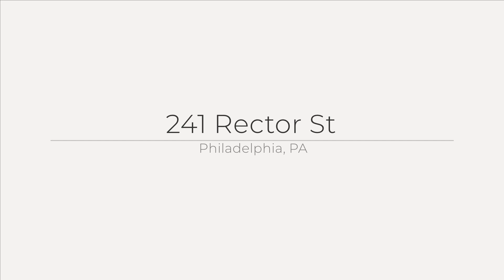241 Rector St, Philadelphia, PA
See the Property Website! :: The Kristin Ciarmella & Libbi Skivo Team - Keller Williams Realty Devon - Wayne - :: One of the finest homes in Manayunk begins showings on Friday! The custom updates offered in this home make it home truly stand out from the rest. Considered to be one of the nicest streets in Manayunk by many, Rector St. is a level and wide street with parking on either side, and is in close proximity to Main St; enjoy the wide variety of restaurants and shops, or take a stroll on the towpath, just minutes away! Distinctive features include custom built-in cabinetry and shelving, new luxury vinyl tile throughout (9/20), a "bonus" closet with organization system, two outdoor living areas that are a true extension of the living space, a fully fenced-in rear yard and stunning views of the Philadelphia skyline from your windows. An interior decorator lives here, and it is evident in the paint colors, flooring and fixture selections.When you pull up, you will notice the welcoming curb appeal with a framed flower bed and cozy covered front porch with recently installed ceiling fan. Open the door to find an open, light filled space, with updated LVT flooring, ceiling fan, pleasant paint color, and the true "WOW" of this room-the updated fireplace facade and custom built-in cabinets and shelving (9/22)- perfect for decor, storage, and an additional counter space when entertaining! Pass through the arched entry to the hub of the home where the dining area connects nicely with the kitchen by way of a granite peninsula. Tasteful gray cabinets, SS appliances, glass tile backsplash and a nearby pantry makes for a well rounded kitchen- the peninsula adds to the counter space significantly! The dining room is spacious enough for a large table (and also features a storage/coat closet), and the openness between the rooms and convenient access to the deck makes this a home where you will want to entertain! Through the newer back door (1/22) with built-in blinds/screen door is a spacious deck with pergola accents, built-in seating, and plenty of space for a large table. Down a few steps into your fully fenced rear yard and a dedicated BBQ space, as well as ample storage underneath the deck. A gate to the rear alleyway offers another point of access. The upper level leaves you with that clean, move-in ready feeling, between the flooring, paint colors, updated lighting, and a bonus hall closet with custom organization; the owner has maximized every inch of space in this home! A full bath with tub and tile complete this level, but don't forget to check out the views of the Philly skyline from the bedrooms windows!The basement is currently being used for laundry and a workout space, but another bonus- there is a toilet already installed that could easily be turned into a powder room should you finish the basement; there are Bilco doors for egress and the ceilings are high to make finishing a possibility!There's more: New 8,000BTU Air Conditioner in the main bedroom (8/17)/new 15,000BTU Air Conditioner (main level-6/19), new PVC stack pipe (11/17), new roof (4/18), new hot water heater (3/19), extensive electrical work (10/19), radiator covers- see attached list for upgrades and maintenance items.Ideally located: There is a bus stop on the corner and TWO nearby train stations for an easy commute to Center City. Manayunk Pizza at the corner is yet another perk! Pretzel Park, running paths, Main St...the list goes on!